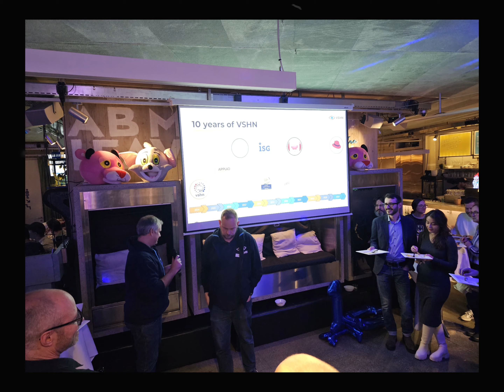10 Years VSHN Party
VSHN - The DevOps Company celebrates their 10 year anniversary at Raum 84 in Langstrasse in Zurich.